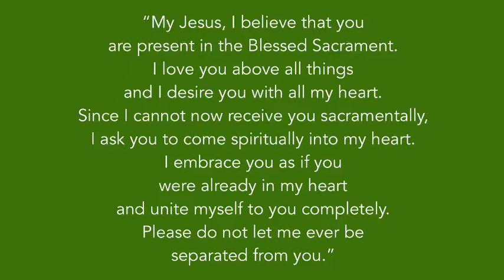Anticipatory Mass, August 8, 2020